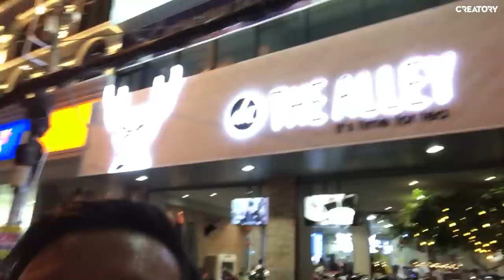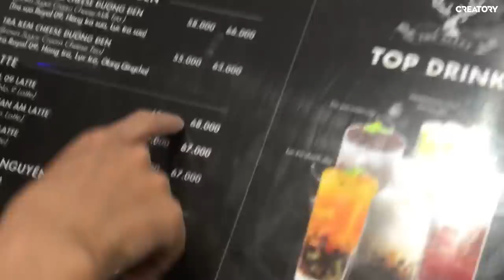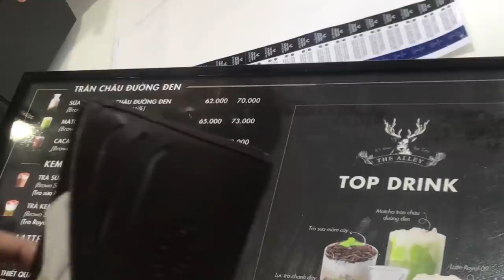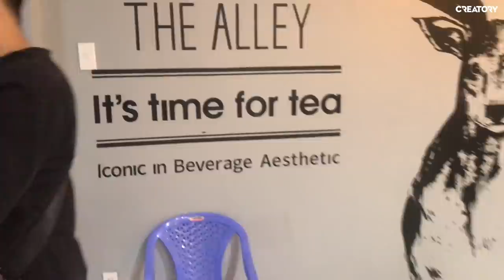GHÉ THĂM TRÀ SỮA XEMESIS CÙNG TIK, ỐC, RIP113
Xeme nhiều sữa lắm nha :))
Các kênh và hoạt động khác của KL7
Bấm vào cái chuông góc bên phải màn hình để nhận được thông báo ngay lập tức khi 7 LIVE STREAM và RA VIDEO MỚI nhé.